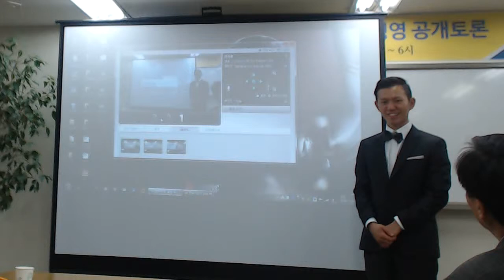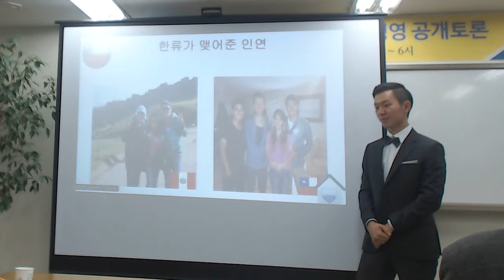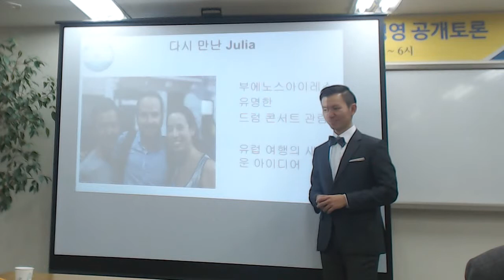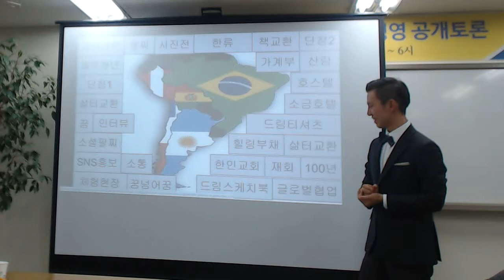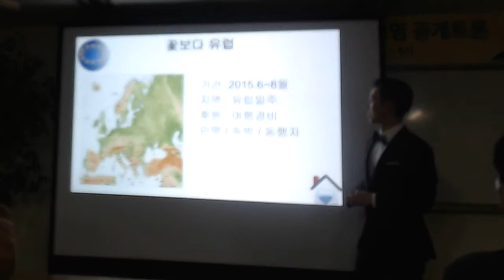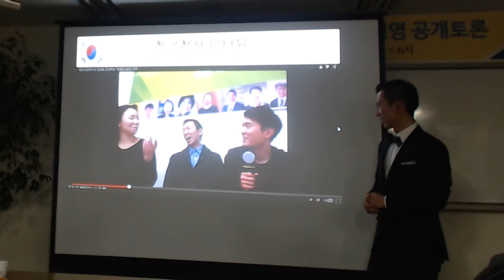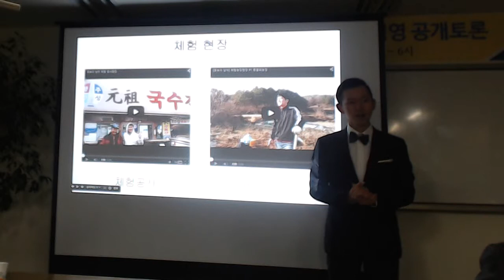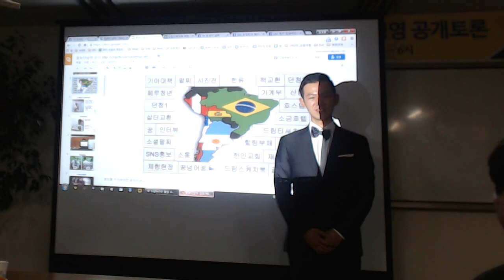[꽃보다남미]소셜여행으로 꿈을 만들다 in 삶터대학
장소 : 삶터대학